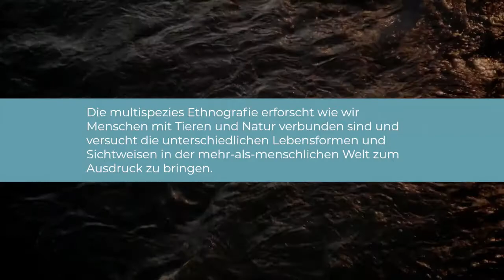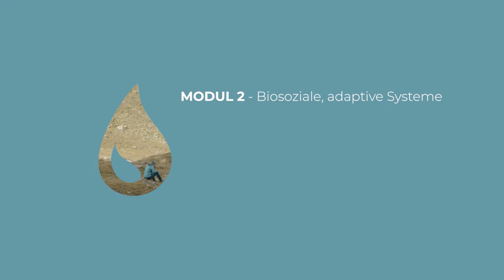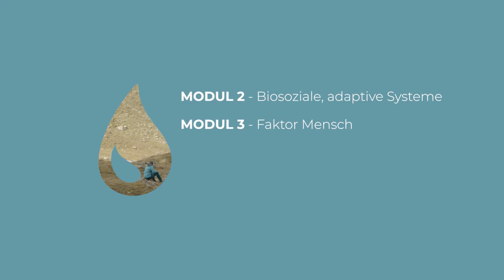[aqua] Willkommen zur Forschungsreise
Dies ist ein Video des Kurses "Aqua MOOC - Lernen und Forschen in Flussgemeinschaften"

This is a video of the course "Aqua MOOC - Participatory Engagement with Water"